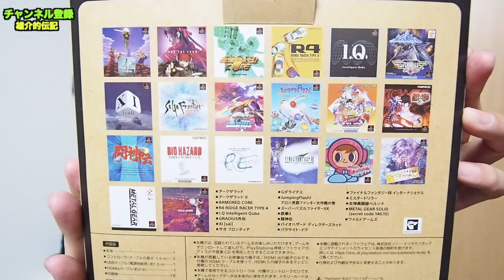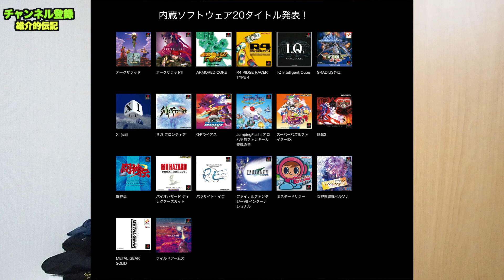【懐かしのPS1】プレイステーションクラシックを開けてみる 雄介的伝記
動画の後に書いてるブログと合わせて見ていただくとより楽しめます。